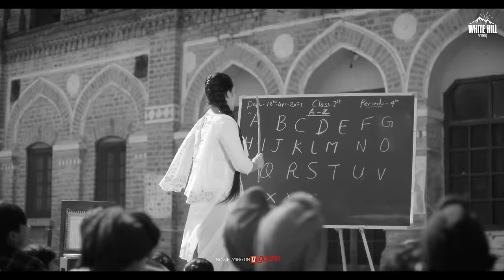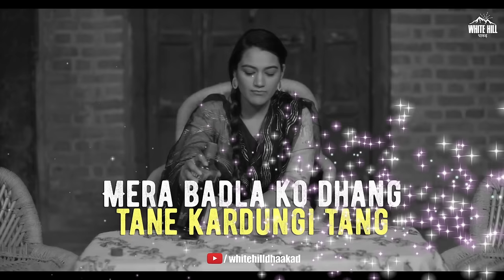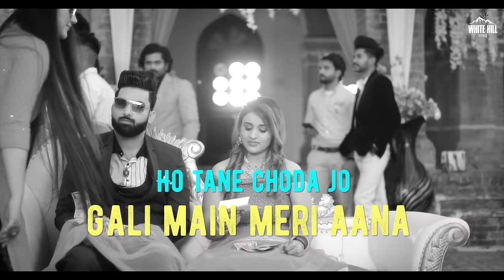4 Peg (Lyrical Video) Gurmeet Bhadana | Totaram Sondhiya | Haryanvi Songs Haryanavi 2021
White Hill Dhaakad presents the lyrical video of Haryanavi 2021  "4 Peg" by Totaram Sondhiya Ft. Gurmeet Bhadana. Lyrics written and composed by Gurmeet Bhadana. Music by GR Music. Video by Team 60 FPS.

♪Amazon Music
♪Amazon Prime Music

Credits :

Song : 4 Peg
Singer : Totaram Sondhiya
Starring : Gurmeet Bhadana
Lyrics /Composer : Gurmeet Bhadana
Video : Team 60 FPS
Director : Love Randhawa & Ricky Yadav
Dop/Edit : Love Randhawa
Special Thanks : Rohit Hooda , Sanju Hooda & Ritivk Chahal, Azad Foji
Online Promotions : HOT (Hub of Talent)
Produced By : Gunbir Singh Sidhu & Manmord Singh Sidhu

Lyrics :

Kaise bhulu tera mein
Chobaare mein wo aana
Maarke ne aankh
Tera has ke dikhana
Maarke ne aankh
Pachtaari su mein tere aage
Senti sa apna yo dil haar ke
Ho tane choda jo gali main meri aana
Mein royi 4 peg maarke
Tane choda jo gali main meri aana

Pehlya to banaaye the jahaaj behisab ke
Faad faad panne re rita diye kitaab ke
Na saheliyan ka jhiley dhingtaana
Tu gaya isa palla jhaad ke

Ib karke ne video re call tu chidaave
Kade hase kade ghana tedha tu lakhaave
Mera badla ko dhang tane kardungi tang
Rahungi sudhaarke

Sachi baat bole gurmeet bhadana
Acha na re hota sad feel nyu karana
Je mein apni pe aagi 6 ki 6 goli rahungi bheje main utaarke